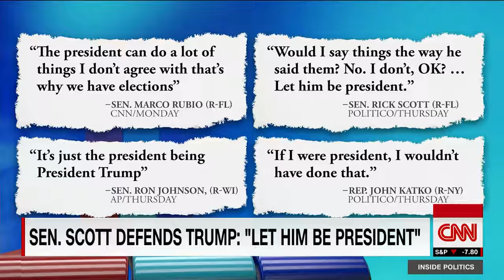John King: If you haven't read complaint by now, get another job